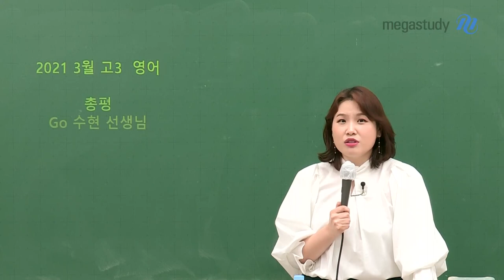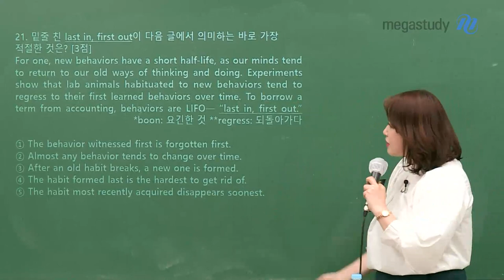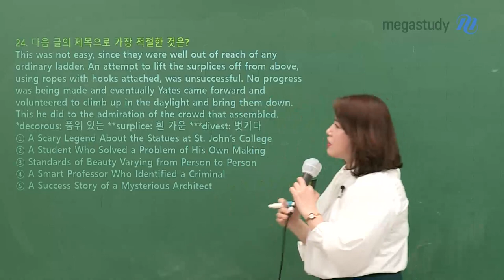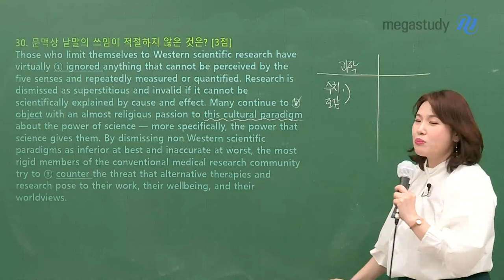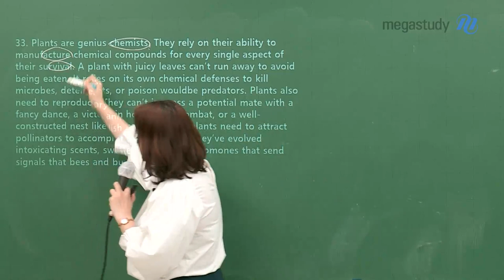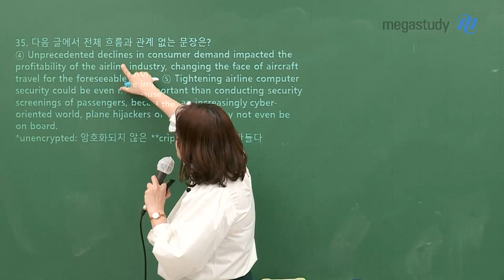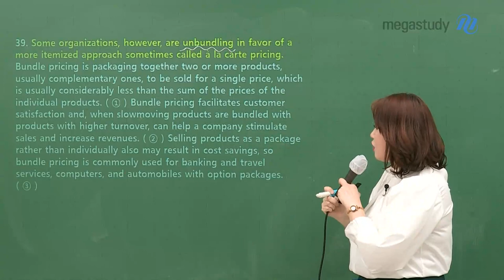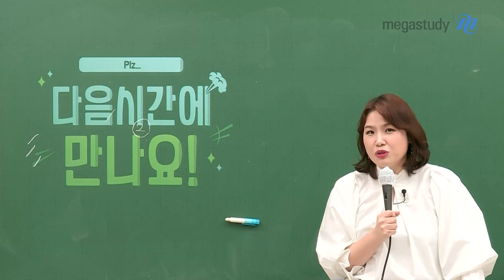[메가스터디] 영어 고수현쌤 - 3월 학평 영어 총평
GO수현 선생님의 고3 3월 모의고사 영어 총평
여러분의 첫 모의고사이기에, 더욱 의미있는 총평을 준비했습니다.

- 영어는 만만치 않다
- 답의 근거를 찾는 능력을 길러야한다
- 기출을 통해 정답과 오답을 만들어 내는 방식을 찾아야 한다

문항별 세세한 분석과 이후 대처법까지!
영상으로 꼭 확인하세요!